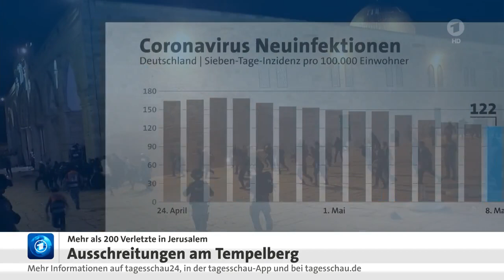Tagesschau:08.05.2021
(C)Tagesschau   , Rechte liegen dort